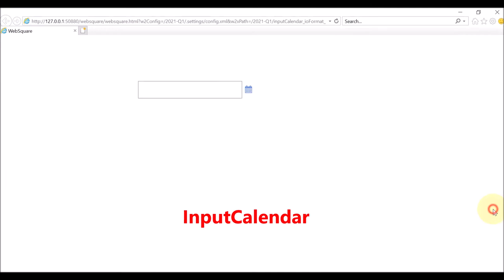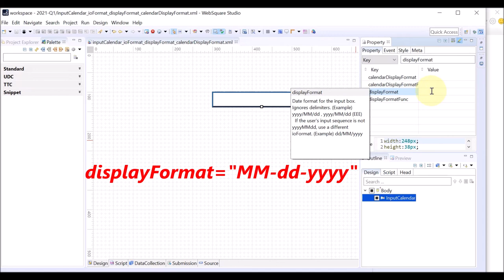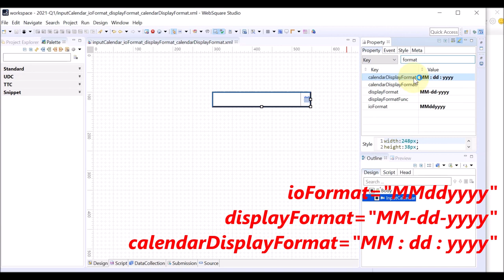InputCalendar - ioFormat & displayFormat & calendarDisplayFormat | InputC | WebSquare5 - Quick Guide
00:00 Introduction
00:12 Goal
00:24 Related Properties
00:38 DEMO
02:59 End of DEMO

Set the following:
   (1) date input format,
   (2) date display in the input box, and
   (3) date display on the calendar.

Related Properties
   (1) ioFormat
   (2) displayFormat
   (3) calendarDisplayFormat